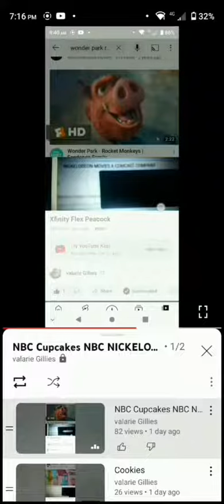NBC Cupcakes NBC NICKELODEON MOVIES A COMCAST COMPANY NBC Show